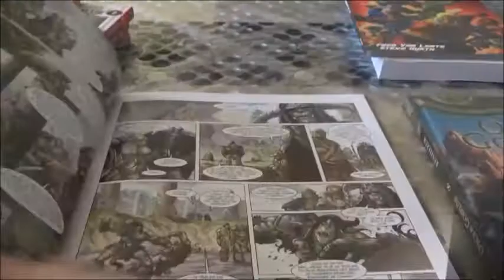Quizz Blind test EMISSION TV 1980 - 2020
Quizz Blind test EMISSION TV